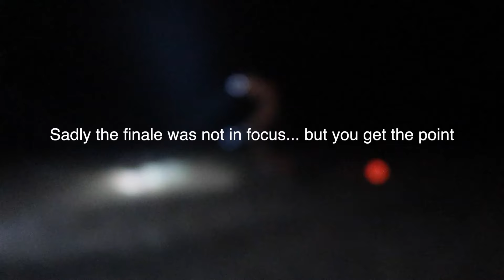Summertime BEACH PARTY! 🌴🌴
July 4th firework vlog on lockkkkk! Awesome beach show, everybody stayed safe and enjoyed the show. Cameraman was inexperienced, but you get the point!